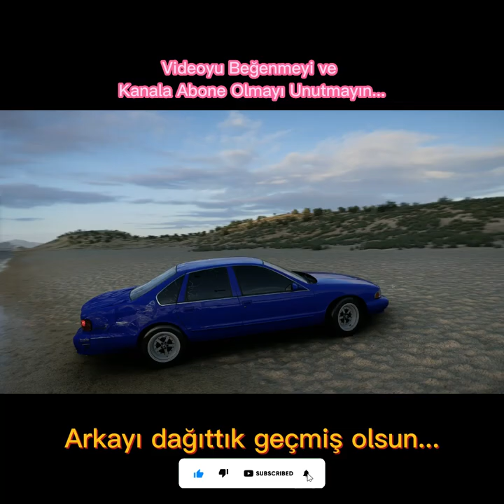Clio ile Garaja Gidip Babanın Impala'yı Uçurduk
Renault Clio'muz ile babanın garaja gidiyoruz ve garajdan Chevrolet Impala'yı alıyoruz. Sonra hangara gidip uçuruyoruz... İnşallah verdiğimiz hasar çok tutmaz :/

İyi seyirler...

Araç hakkında:

Renault Clio'nun Öne Çıkan Özellikleri:
1. Tasarım
Clio'nun tasarımı, yıllar içinde daha modern ve şık bir hale gelmiştir. Özellikle son nesillerde keskin hatlar, LED farlar ve daha sportif bir görünüm ön plana çıkıyor. İç tasarım da zamanla daha kaliteli malzemeler ve teknolojik donanımlarla zenginleştirildi.
2. Motor Seçenekleri
Renault Clio, hem benzinli hem de dizel motor seçenekleri ile sunulmuştur. Ayrıca yeni nesillerde hibrit motor seçenekleri de eklenmiştir. Yakıt verimliliği ve düşük emisyon seviyeleri, çevre dostu bir sürüş sağlamak adına iyileştirilmiştir.
3. Teknoloji ve Donanım
Yeni nesil Clio’larda gelişmiş multimedya sistemleri, dokunmatik ekran, otomatik park sistemi, şerit takip asistanı ve adaptif hız sabitleyici gibi modern sürüş destek sistemleri bulunuyor.
4. Güvenlik
Renault, Clio’yu yüksek güvenlik standartlarına göre tasarlamıştır. Euro NCAP çarpışma testlerinde yüksek puanlar almış ve sürücü ile yolcuları korumak adına gelişmiş hava yastığı sistemleri, acil durum fren sistemi gibi güvenlik özellikleri sunulmuştur.
5. Kullanım Alanları
Küçük ve çevik yapısı, şehir içi kullanımda park etme ve manevra yapma kolaylığı sağlar. Ancak konforlu sürüş ve geniş iç hacmi ile uzun yolculuklar için de ideal bir modeldir.
Renault Clio Nesilleri:
Birinci Nesil (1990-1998): Basit, işlevsel bir tasarım.
İkinci Nesil (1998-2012): Daha aerodinamik ve gelişmiş güvenlik sistemleri.
Üçüncü Nesil (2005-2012): Daha geniş iç hacim ve konfor.
Dördüncü Nesil (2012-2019): Daha modern ve teknolojik donanımlar.
Beşinci Nesil (2019-günümüz): Hibrit motor seçeneği, daha sportif tasarım ve ileri teknoloji.

Araç hakkında:

Chevrolet Impala'nın Öne Çıkan Özellikleri:
1. Tasarım
Klasik ve Şık Görünüm: Chevrolet Impala'nın tasarımı, 1950'lerin sonlarından itibaren ikonik hale gelmiştir. Özellikle 1960'lar ve 1970'ler dönemindeki modeller, geniş gövdesi, krom detayları ve kaslı duruşu ile Amerikan otomotiv tasarımının öne çıkan örneklerindendir.
Modern ve Zarif Hatlar: Daha yeni nesillerde (özellikle 2014 ve sonrasında) Impala, daha zarif ve aerodinamik bir görünüm kazanmış, teknolojik açıdan da güncellenmiştir. Modern Impala, şık hatları ve dikkat çekici ön ızgarası ile klasik sedan severler için cazip bir seçenek haline gelmiştir.
2. Motor ve Performans
Impala, Amerikan otomobillerinin geleneksel olarak sunduğu V6 motor seçenekleri ile güçlü performans vaat eder. Eski modellerde V8 motor seçenekleri de bulunurken, günümüz modellerinde 3.6 litrelik V6 motor yaygın olarak tercih edilmektedir.
Güçlü Hızlanma ve Rahat Sürüş: Impala, güçlü motorları sayesinde hızlı ivmelenme sunar. Ayrıca geniş yapısı ve kaliteli süspansiyon sistemi ile uzun yolculuklarda konforlu bir sürüş sağlar.
3. İç Mekan ve Konfor
Chevrolet Impala'nın iç tasarımı, geniş ve konforlu yapısı ile dikkat çeker. Arka koltuklarda sunulan geniş diz mesafesi ve kaliteli malzemeler, hem sürücü hem de yolcular için rahat bir seyahat deneyimi sunar.
Yeni nesillerde gelişmiş bilgi-eğlence sistemleri, Apple CarPlay ve Android Auto entegrasyonları, dokunmatik ekran gibi modern teknolojik özellikler yer almaktadır.
4. Güvenlik
Chevrolet Impala, özellikle yeni nesillerde ileri güvenlik özellikleri ile donatılmıştır. Adaptif hız sabitleyici, çarpışma öncesi uyarı sistemi, kör nokta uyarı sistemi gibi sürücü destek sistemleri bulunur.
Ayrıca eski ve yeni modellerin sağlam yapısı, yüksek güvenlik test sonuçlarıyla desteklenmiştir.
5. Chevrolet Impala Nesilleri
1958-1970: İlk nesiller, büyük ve gösterişli tasarımı, güçlü V8 motorları ve Amerikan araba kültürünün simgesi haline gelmiş bir stil ile öne çıkar.
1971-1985: Bu dönemde Impala daha aerodinamik bir görünüm kazanmış, ancak 1985'te üretime ara verilmiştir.
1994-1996: Impala SS modeliyle yeniden canlanma dönemi. Spor sedan olarak sunulan bu model güçlü motoru ile dikkat çekmiştir.
2000-günümüz: Modern Impala, daha şık ve konforlu bir sedan olarak piyasaya sürüldü. Özellikle 2014 sonrası modellerde hem performans hem de teknoloji alanında büyük gelişmeler yaşandı.

HAYAT OYUNA BENZEMEZ!!!

BİZE DESTEK VEREN HERKESE TEŞEKKÜRLER...